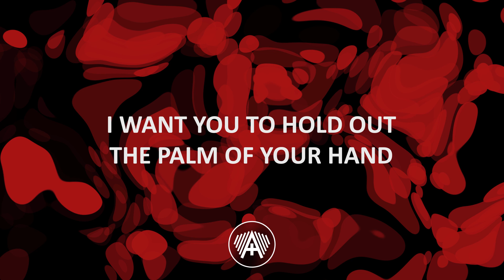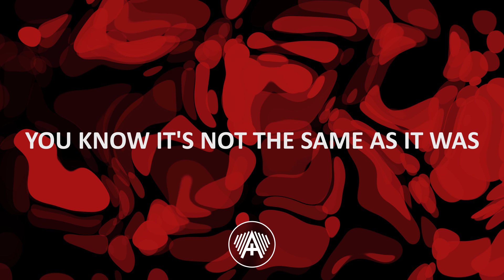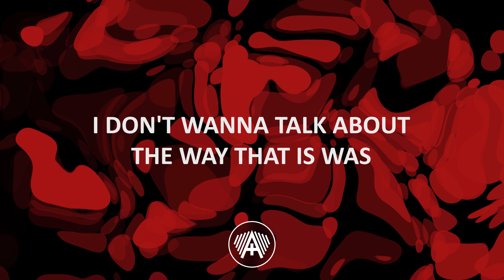Harry Styles - As It Was (Lyrics)